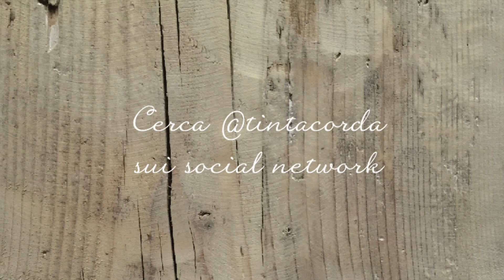DIY | Fiore Semplice in carta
Realizziamo insieme un semplicissimo fiore di carta. Vi basteranno pochi minuti per creare magnifici segnaposti da posizionare su una tavola primaverile o per decorare la vostra casa!